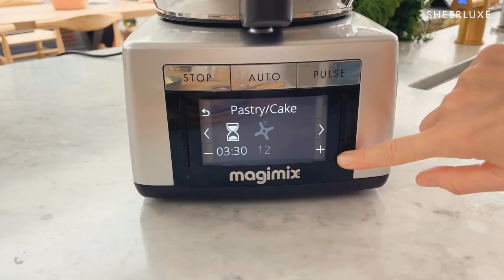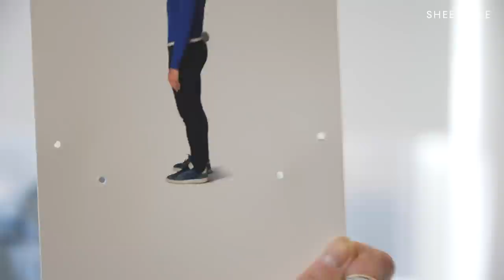Polly Sayer’s Week In Outfits: Zara, Warehouse, Topshop, Anine Bing, Nike & More | SheerLuxe Show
It's another jam-packed show today! First up it's a chat with the team – we're discussing everything from the Duchess of Cambridge's Caribbean tour looks to our favourite products from the SL Beauty Awards. Then, Polly is sharing her week in outfits – from date night to dog walks, she has you covered for every eventuality with some serious style inspiration! Adeola is back sharing her top picks from a beauty brand we all love, and finally Jane is interviewing Giselle La Pompe-Moore, an expert in manifestation who will teach us how to get exactly the life we want with her clever approach. It's not one to miss...

TIMECODES
0:00 Panel
11:22 Week In Outfits with Polly
21:21 Spring Make-Up Look with Mac & Adeola
28:55 Rustic Spring Tart with Sommer
40:04 How To Manifest Interview with Giselle

WEEK IN OUTFITS WITH POLLY
MONDAY
Joggers, Topshop (Old)
Bomber Jacket, Vintage
Shoes, ByFar (Old)
SATURDAY

COOKING WITH SOMMER PYNE
Courgette, Caramelised Onion And Goats Cheese Tart With Fresh Spring Greens
Recipe Coming Soon...